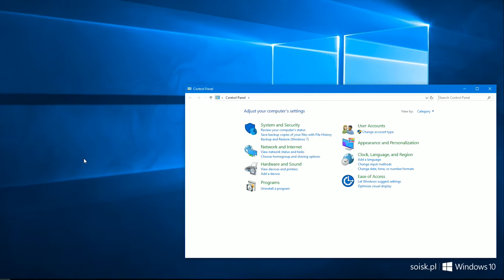Windows 10: How to import Power Plan scheme.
ⓘ How to import Power Plan scheme in Windows 10?